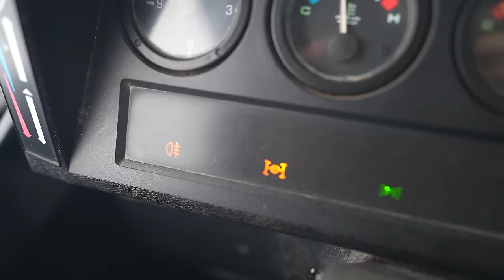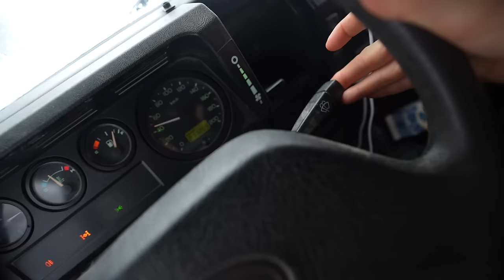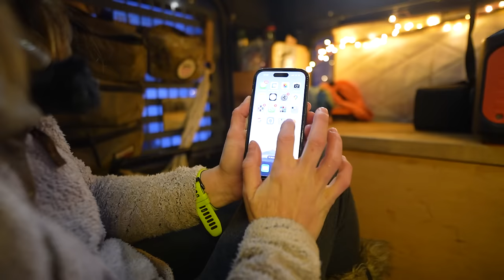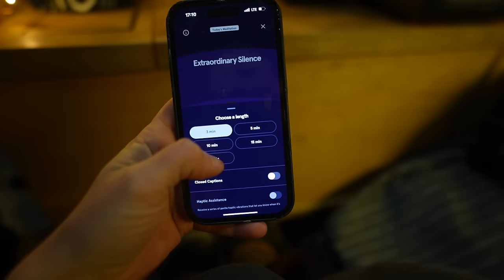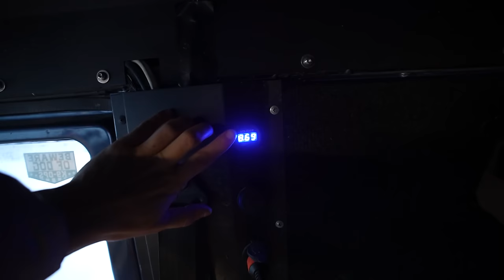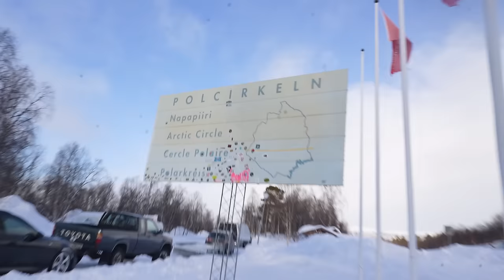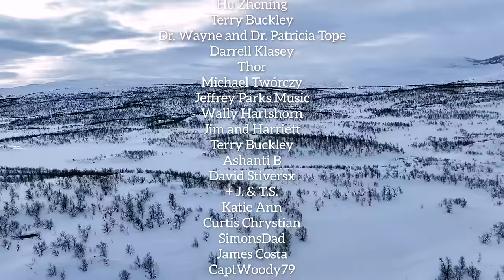Harsh Reality of Winter Truck Camping in the Arctic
To try Headspace for free, use my code EVAZUBECK ✨ Enjoy your new mindfulness practice ❤️

Śānti Collective
Martin
PSW
Christian Tucker
Positive Travel, @inspiring.positive.travel
Katarzyna, @katarzyna_photo_equine
Jeffry Watson
Martyn Greville-Giddings
Gene and Dena Dahilig
Tony 24p
Jeff Falgout
Ricardo Santos
Piotr Koscianski
Greg Scopel
Sylvan
The TerraMax
74Coree
Kyle R
BarryMcE
Patrick Low
James R. Young
Nate Jonas
David J. Kiss
MeadeSports
Val
Tamiwawa
Nicole
Benson
Meghan L Riley
Rich
Kaitlin & Audrey
Jeff Wheelock
Damon Wong
Michael Campos
Erik Klee
Claudio
Las Vegas Tom
Lioba
David Perry
Arne Shulstad
Tim
Warren Herd
Marlin Edwards
Andrew J. Salmon
Alec R.
Sam Crowter
Soft Roaders MN
Gary Jepson
Dr Beth
Soft Roaders MN
Cornell J.W.
Cheri Fairbrother
Blair Anderson
Steven and Ginger Harrod
The Wandering Goats
Avner
Brian Miller
Patrick J
Al Patzke
Steve Ross
Chris Friedline
Hu Zhening
Terry Buckley
Dr. Wayne and Dr. Patricia Tope
Darrell Klasey
Thor
Michael Twórczy
Jeffrey Parks Music
Wally Hartshorn
Jim and Harriett
Terry Buckley
Ashanti B
David Stiversx
+ J. & T.S.
Katie Ann
Curtis Chrystian
SimonsDad
James Costa
CaptWoody79
Jim, Harriet, and Yuki
Steve McConnell
Joe Savage
George Lotridge
Jakub Jelonek
Christina V
Darrell Klasey
Danny Delaria
Tom "Quirk" Jenkins
Pablo Luis
Drew in Texas
Markku
CB Offroad Adventures
Someone Who Cares
StephenMc
Rottdawg
Anhkhoa Mahoney
Chelly
Stephen Williams
Ryan Treeplante
Aine Sabine
Taite Travels
Matt and Patty Wilson
Ernie Garrett
Marcin Ludowicz
Ginny Griffin
Jim Shaw
James G. Jacobs
Dave Brown
David and Jenny Mead
Bryce
Scott Larson
Katie Reich
Koulnis
Larry Howortht